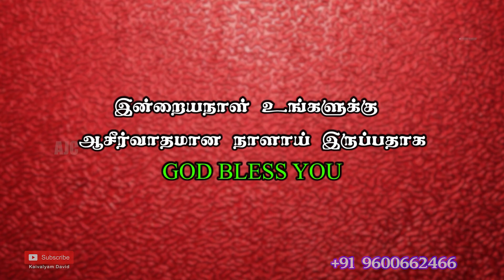ARK OF JESUS CHRIST (JUNE 02 PROMISE WORD)